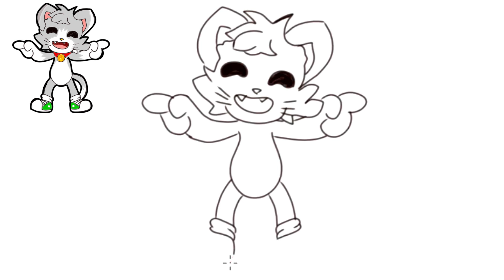Como Dibujar a Acenix Facil Paso a Paso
¡Hola a todos los artistas en ciernes! ¡Bienvenidos a mi canal Toy chuchi toon! Aquí podrán aprender a dibujar personajes de estilo chibi, kawaii y realista para niños y adolescentes. Si te gustan las manualidades y la creatividad, este es el lugar para ti. ¡Gracias por ser parte de esta comunidad de artistas!